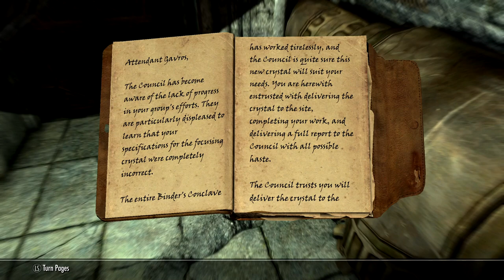Skyrim SE [Modded Vampire] College Of Winterhold: Revealing The Unseen Pt.1 of 2 Ep.97